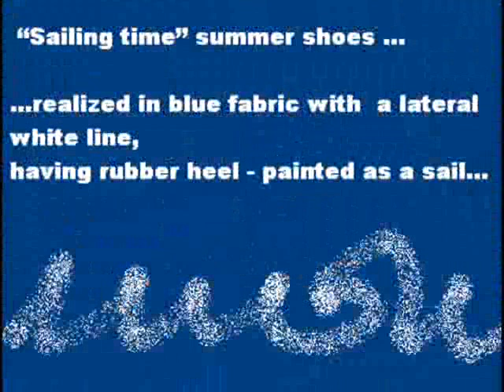"Sailing time" summer shoes -scarpe estive con motivo "vela"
"Sailing time" summer shoes ...realized in blue fabric with  a lateral white line,  having  rubber heel - painted as a sail... realizzate in tessuto blu con linea laterale bianca, tacco in gomma con disegno di una vela ...